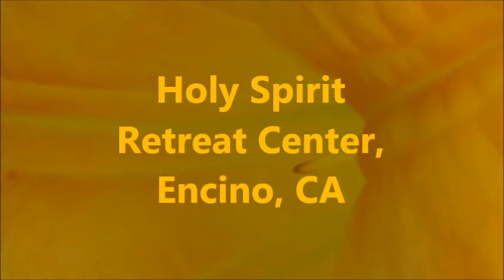Flowers and the Music of Chris Zabriskie . compiled by Alice B. Clagett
Filmed on 30 March 2017; published on 8 April 2017
Location: Holy Spirit Retreat Center, Encino, California

Dear Ones,
This video was done at Holy Spirit Retreat Center in Encino, California on 30 March 2017.